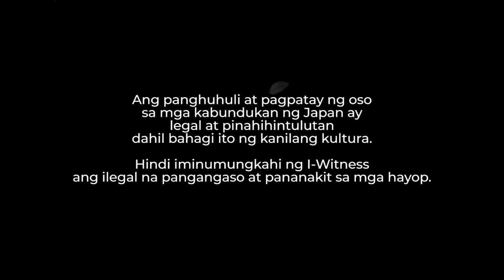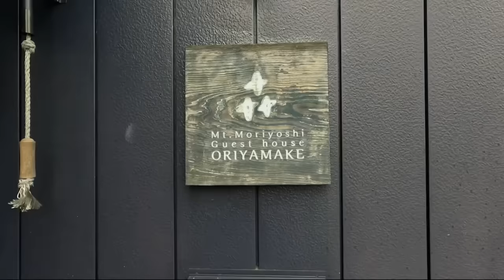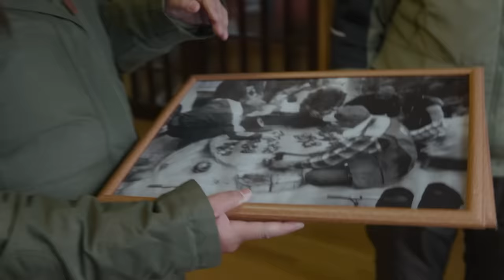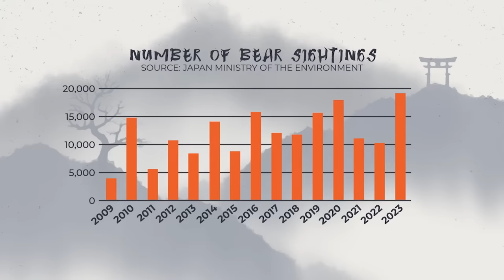'Matagi Hunters,' dokumentaryo ni Sandra Aguinaldo | I-Witness (with English subtitles)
Aired (March 2, 2024): Isa marahil ang pangangaso ng oso sa matagal nang kultura ng Japan kaya naman legal ang panghuhuli at pagpatay sa mga ito. Bilang isang mapanganib na hayop ang mga oso, ano nga ba ang buhay ng isang Matagi Hunter?